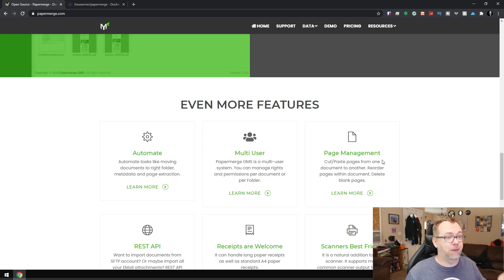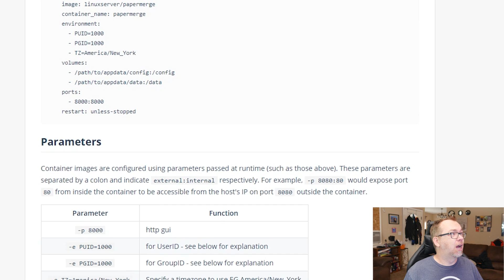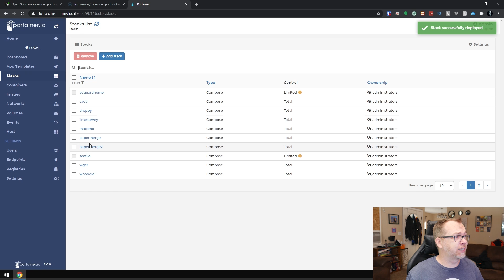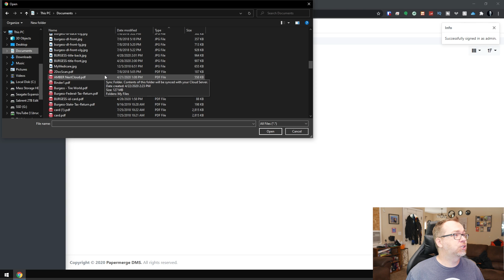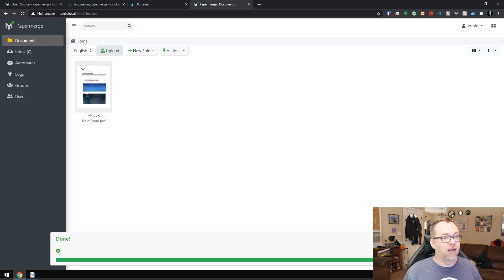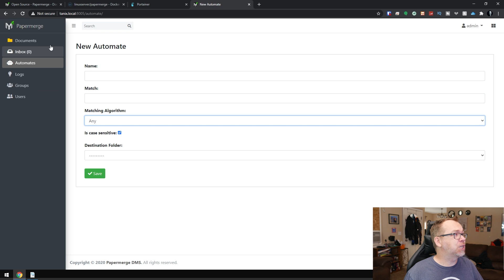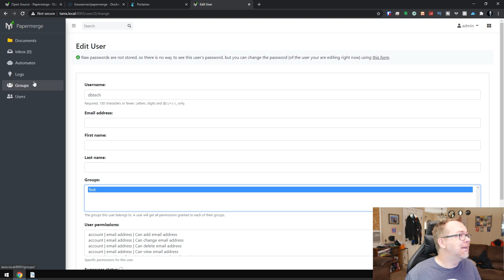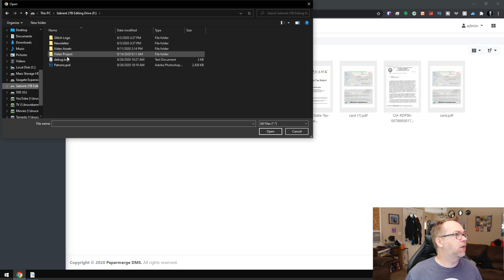PaperMerge Installed on Docker - OCR Document Management System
In this video we'll look at how to install Papermerge on Docker via a LinuxServer stack in Portainer.

Papermerge is designed for scanned documents. Perfect software that will help you reduce paper clutter and keep your business organized.

Instead of keeping documents, receipts, and letters in drawers, cabinets, or around your office desk you can scan and feed them to a perfectly designed software to store, OCR, and index their digital version. You can search documents by their text content and sort them by metadata.

Papermerge has OCR Technology. It extracts text from your scanned documents to make most of them. You can, for example, copy text.